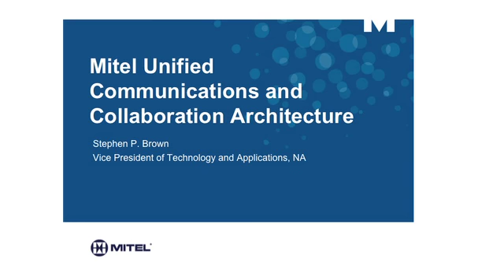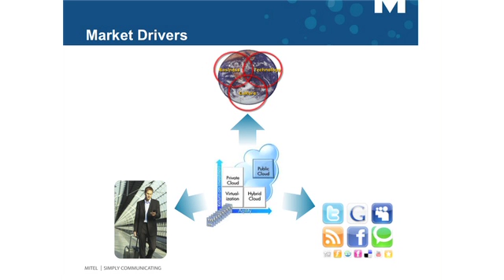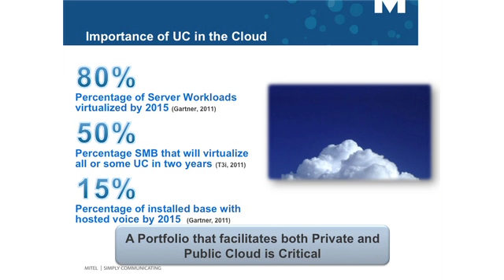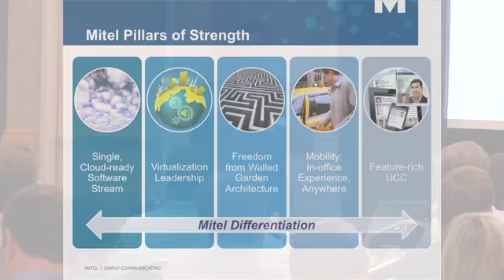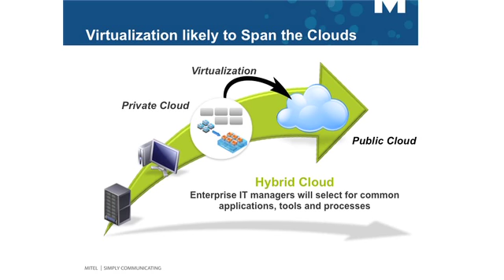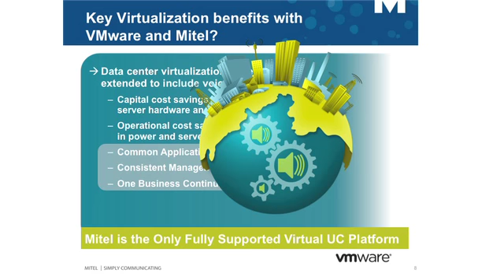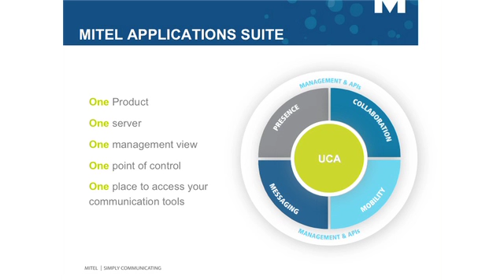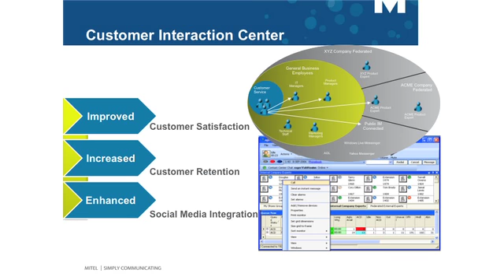08/08/2012:"Unified Communication in the Cloud" by Stephen Brown - GSATC Learning Lunch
The Importance of Unified Communications and Collaboration in the Cloud.

Do you want to create a business strategy that maximizes current technology and helps you usher in next generation technology? Is your business struggling with a BYOD (bring your own device) support model? Would you like to know how to engage your customers better with social media?

This presentation gave us a glimpse into the future of telephony and some practical advice on how you can bring phones, voice, data and PCs together in the coolest (and easiest) way possible. Business telephone systems, properly configured and managed, continue to be an area where companies can distinguish themselves with customers, prospects and partners.